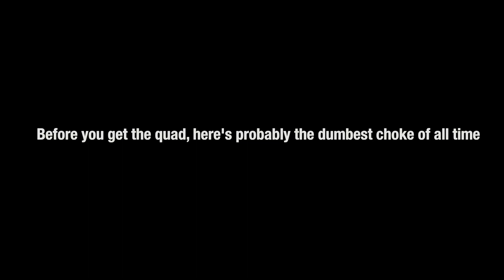DADADADADA but it's the first ever quad